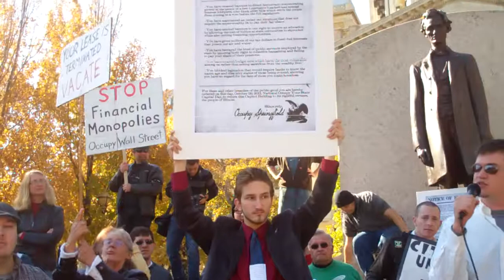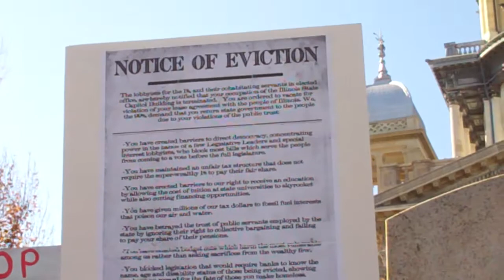Peoria-BloNo [10/29/11]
Statements from Peoria and BloNo representatives at OSI Occupy Your State Capital Day rally at the Illinois State Capitol in Springfield, IL.